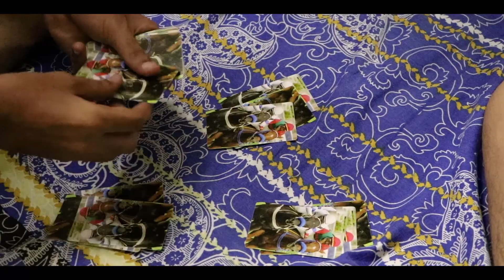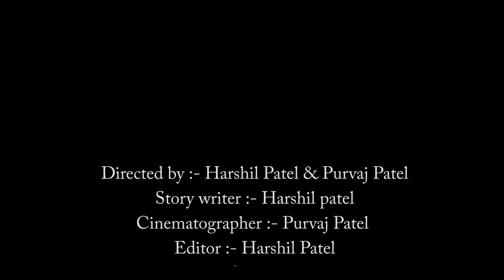3 kill | Episode 3 |S01 | The Crazy Date| YouTube Web series | Anifex Production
Bakri, Tharki & Bhukhdi goes out on a date but they all date the same girl and no one knows about it. and something bad happens to them.

watch episode 3 "The crazy Date"

Directed by :- Harshil Patel & Purvaj Patel
Story writer :- Harshil patel
Cinematographer :- Purvaj patel
Editor :- Harshil Patel
Cast :- Dhruv Upadhyay, Tanix Rawal, Aditya Makwana, Khushi Patel